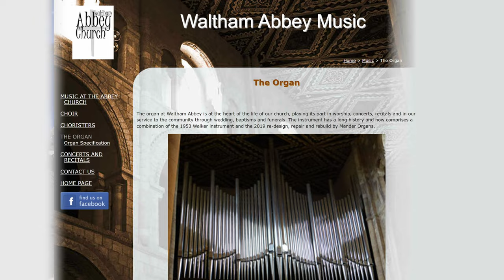What's The LARGEST Instrument We Could Record With The @LEWITT-audio LCT1040?!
Lewitt kindly loaned us a second LCT1040 Ultimate Microphone System to see what we'd do with it, so we decided to do something a bit different - record a fekkin great big pipe organ!  This is the first time we've recorded such an instrument so was a bit of an experiment, and after trying a few different spacings and polar patterns we went with a Blumlein pair in figure of eight mode, at 100% Fet.  And boy, were we pleased when we listened back on our ATCs!

We also set up a mid/side pair using the incredible Lewitt LCT640TS as the sides mic, with a LCT140AIR as the mid - and that also sounded spectacular!

Lewitt are absolutely knocking it out the park with their entire range - every mic we've tried sounds absolutely fantastic, is built like a tank, and is incredible value for money too.

A HUGE thank you to the wonderful Jonathan Lilley at Waltham Abbey Church for allowing us to record this incredible instrument, and performing so admirably for us!  And our aplologies for letting the pigeon in...

To receive a 7% discount (and earn us a tiny commission) on a DistroKid subscription and increase your chances of higher ranking on Apple Music and Spotify playlists (assuming Mark has mastered your tracks, that is!) and help use this link:

If you enjoy our content and would like to make a small PayPal donation to the channel (it gets pretty expensive pretty quickly to make these videos!), then we would be eternally grateful, and give you a shout-out in the next video!

If you'd like to use Epidemic Sound's extensive library of well-recorded music as a fantastic learning tool, as well as being able to use it in your own content for YouTube, Facebook or Instagram, follow this link (We earn a small commission which supports the channel):

We are also now Waves Ambassadors and we will be bringing some epic content alongside Waves!